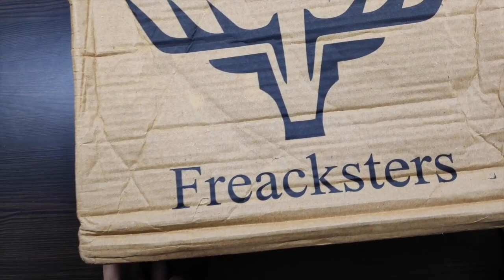Freackesters Boots | Unboxing & Short Review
Freacksters Suede Leather Chelsea Boots High Tops For Men  (Navy)

Links here...
Navy blue
Black: 1) 2) 3)
Brown: 1) 2)